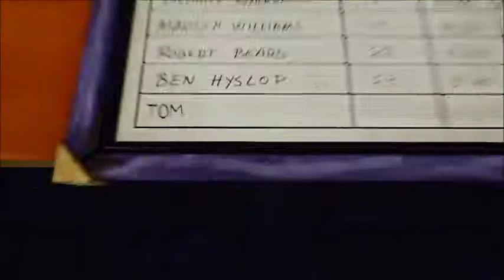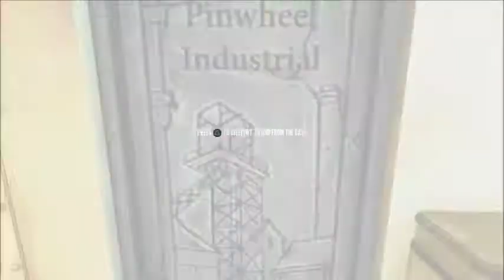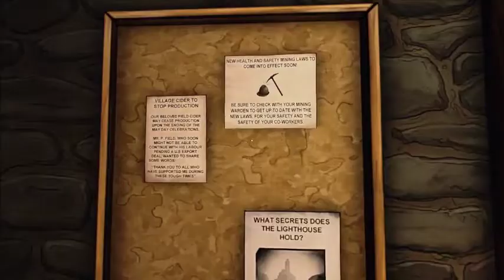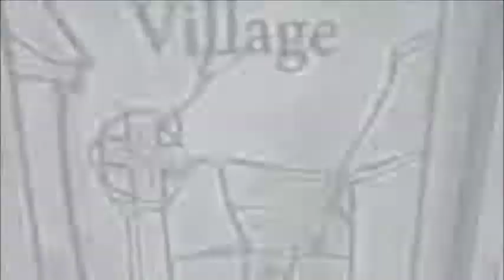Ether One Walkthrough Part 1 - Puzzles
I Go Live Everyday On Twitch At 5:00pm GMT on Thursdays 5:45pm
BYEEE!.